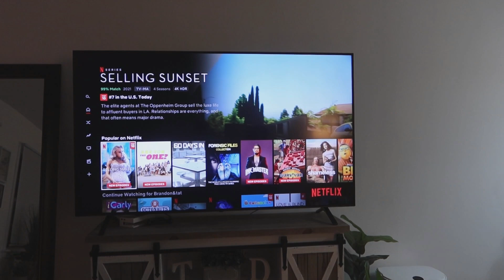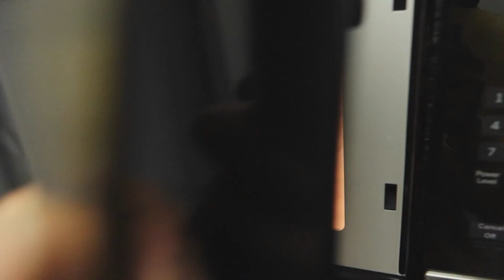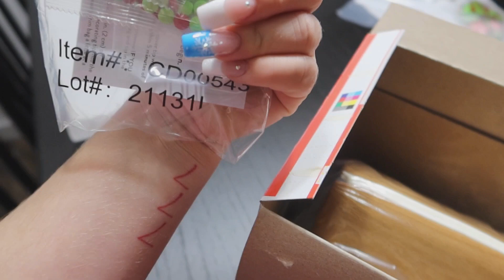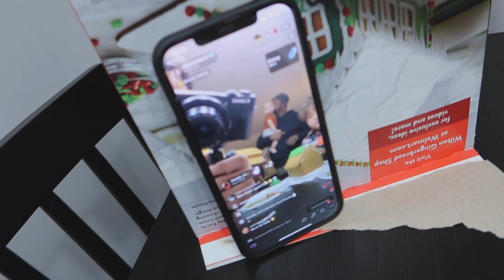We Made Gingerbread House's 🏠 /VLOG (GETS MESSY)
WELCOME TO THE T&D FAMILY… LOVE YOU GUYS AND LOVE THE SUPPORT YOU GUYS HAVE BEEN SHOWING ROAD TO 100,000.

-SOCIAL MEDIA’S (Instagram)

-SOCIAL MEDIA’S (Snapchat)

DAVON’S SNAPCHAT
 -Davonb0089

TATY’S SNAPCHAT
 -Tatyana.marie13

Make sure you join our TikTok Community -TatyandDavon

Love all you guys and if u missed our lasted videos here are the recent ones below

Leave a comment of more video ideas and don’t be scared to come up tp us in person if you see us guys we love to take picture

                                                 T&D FAMILY